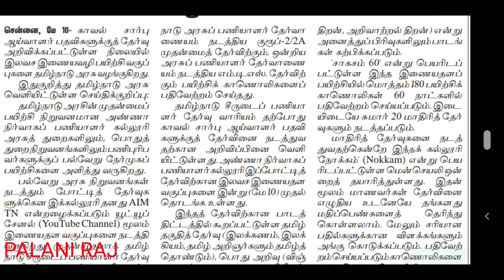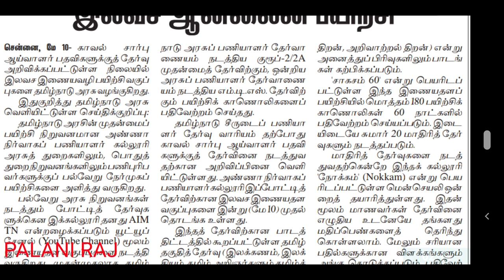TNUSRB RECRUITMENT LATEST OFFICIAL UPDATES | TNUSRB si job | TNUSRB si vacancy | TNUSRB latest news